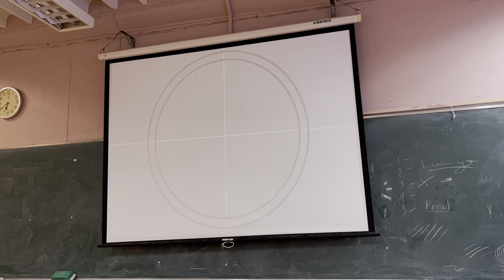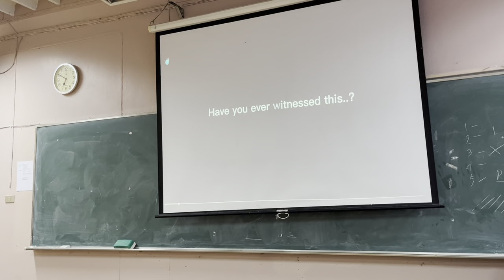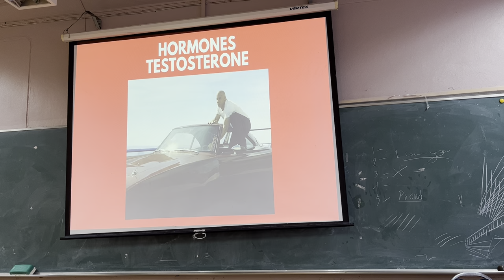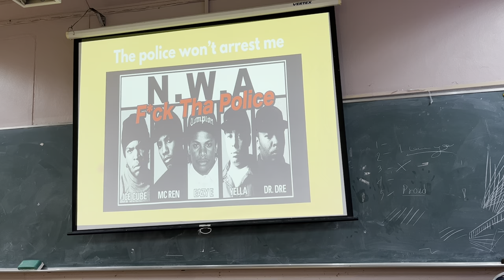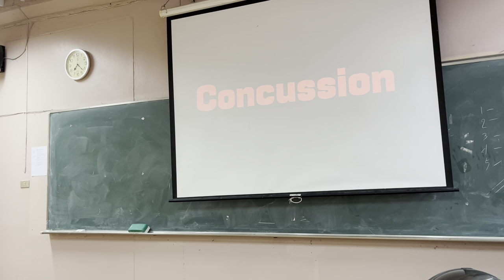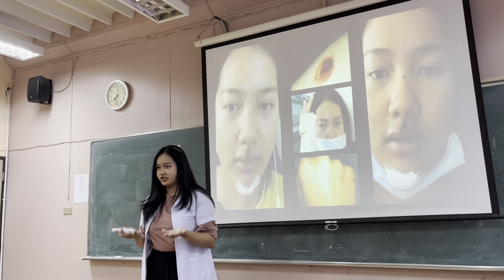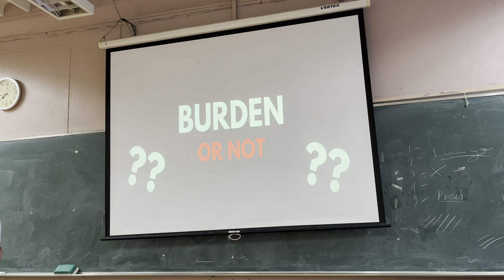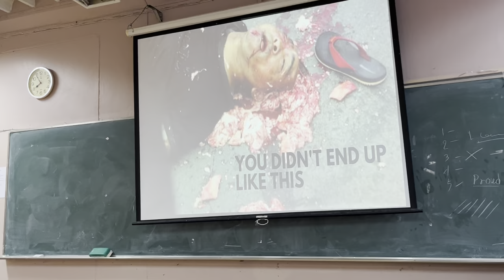Rhetorical Presentation- Helmet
Group 3 Sec.1 Tuesday

Presenters
Year 2 of TESOL KKU
Mr. Teerawat Chockpinyoworapong (Ruud) 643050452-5
Mr. Kullakit Kullayanam (Per)
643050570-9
Ms. Punnaree Chaipaew (Jigsaw)
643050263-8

Present
T. Blair McIntosh

Subject: Advance academic Reading and Writing